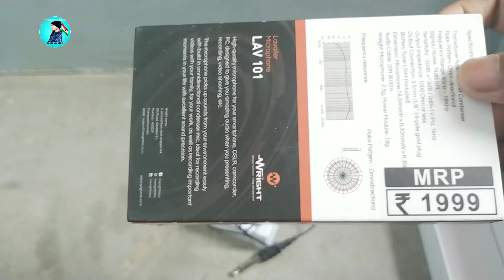Lavalier mic unboxing || Best Budget mic youtuber || cheap microphone YouTube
Hello friends aaj ka Jo video hai vah   microphone   Ke bare me hai